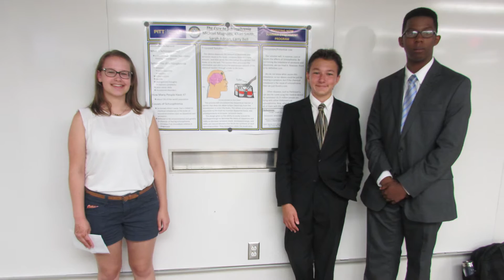University of Pittsburgh Swanson School of Engineering Investing Now Program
INVESTING NOW, created in 1988, is a college preparatory program created to stimulate, support, and recognize the high academic performance of pre-college students from groups that are historically underrepresented in science, technology, engineering and mathematics majors and careers. The purpose of the program is to ensure that participants are well prepared for matriculation at the University of Pittsburgh. Explore our website and learn more about how we accomplish our mission.